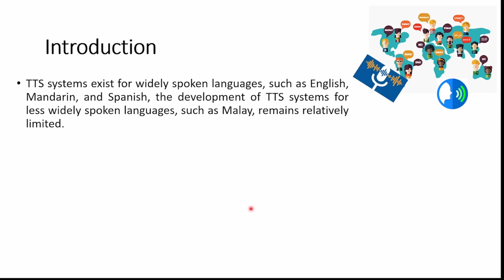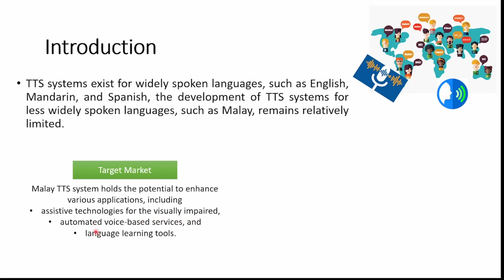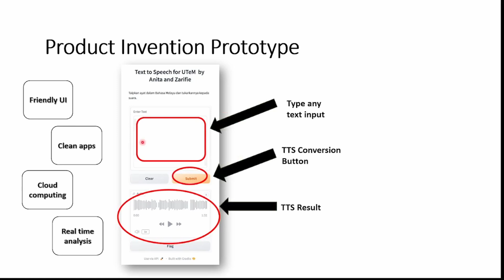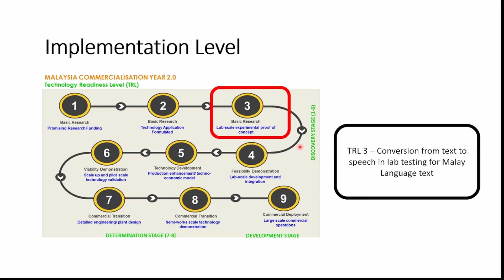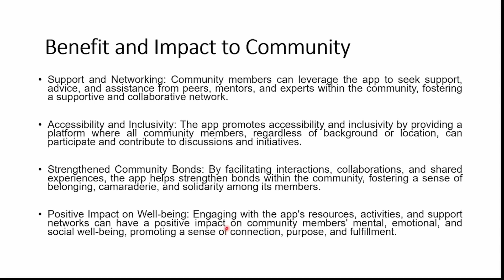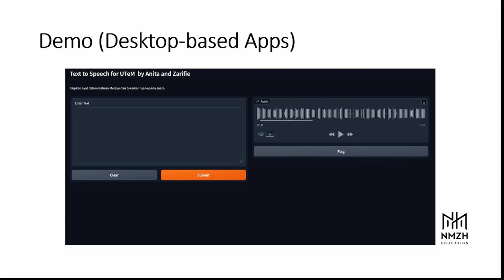Text to Speech Transformation Application (TTS-UTeM)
The Text-to-Speech Transformation Application (TTS-UTeM) is a cutting-edge software solution developed by Universiti Teknikal Malaysia Melaka (UTeM) to facilitate seamless conversion of written text into spoken language. Leveraging advanced natural language processing and speech synthesis techniques, TTS-UTeM offers a versatile and user-friendly platform for generating high-quality audio output from textual input. This innovative application serves as a valuable tool for individuals with visual impairments, language learning needs, or those seeking alternative methods of accessing written content. Key features of TTS-UTeM include support for multiple languages and dialects, customizable voice options, and robust text processing capabilities. Furthermore, the application is designed with accessibility and inclusivity in mind, ensuring compatibility with various devices and operating systems. By empowering users to convert written text into audible speech in real-time, TTS-UTeM enhances accessibility to information, promotes language learning, and facilitates communication across diverse linguistic backgrounds. With its intuitive interface and powerful functionality, TTS-UTeM represents a significant advancement in assistive technology and holds promise for widespread adoption in educational, commercial, and community settings.